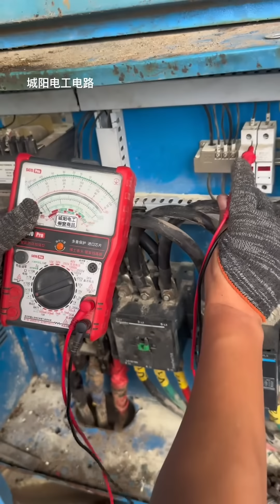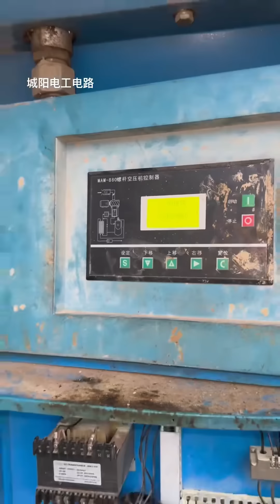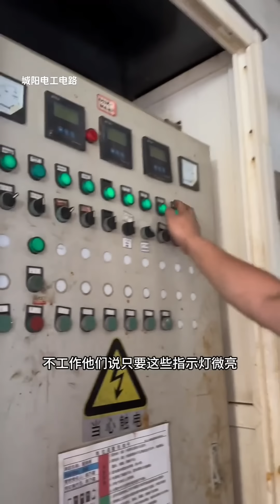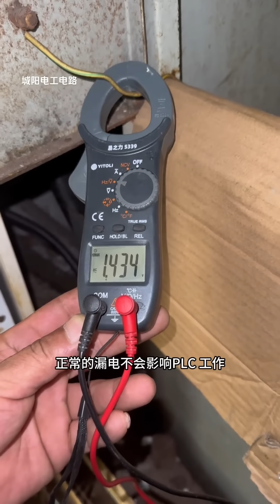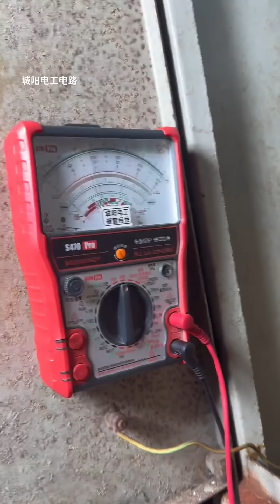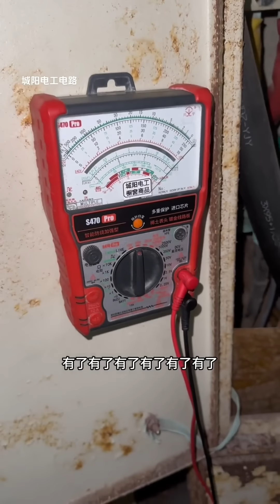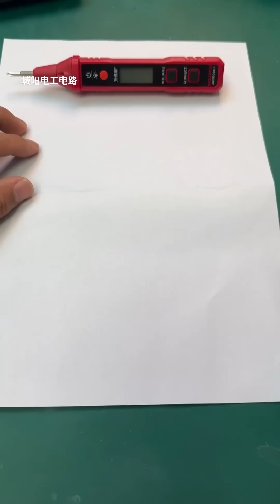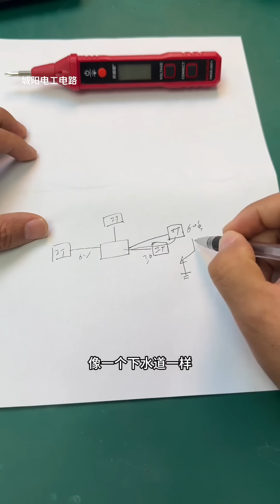老电工为啥怕送电？去工地修理罢工的空压机，一番检测竟是开关问题！【城阳电工电路】